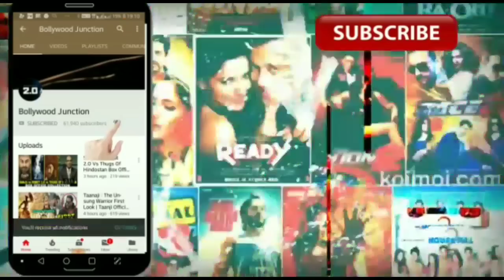Bhuj film से Ajay devgn छोड़ेंगे Akshay Kumar को Biopic बनाने में पीछे,अगले साल होगा सबसे बड़ा धमाका